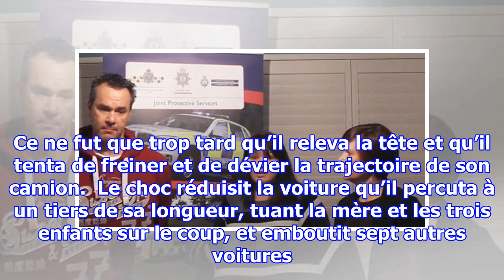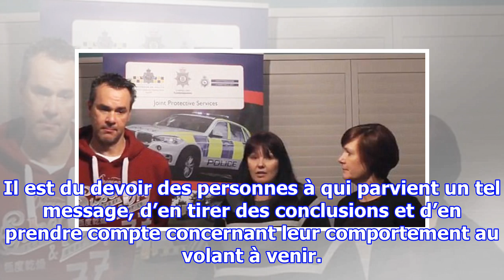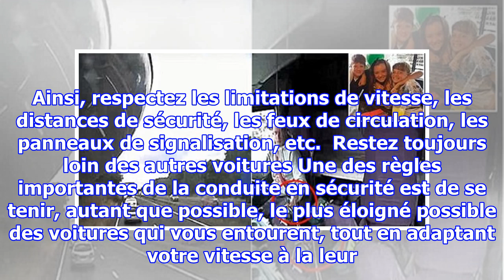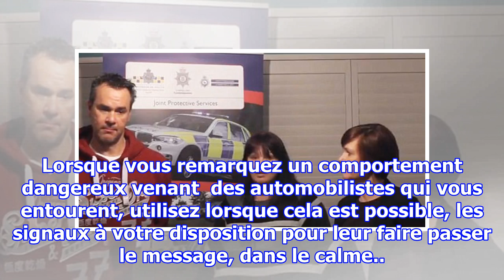Il tue 3 enfants sur l’autoroute pendant qu’il jouait sur son téléphone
C’est ainsi qu’en Grande Bretagne, un conducteur de camion a causé un grave accident de la route et la mort d’une famille, parce qu’il regardait son téléphone alors qu’il était au volant. Alors qu’une mère de 45 ans, ses deux fils de 11 et 13 ans et la fille de 11 ans de son conjoint avaient pris la...